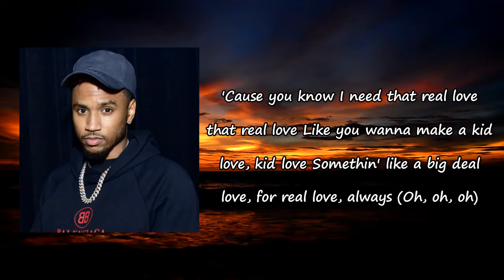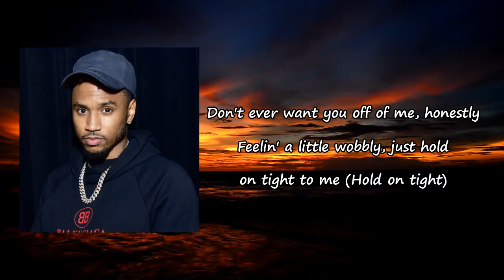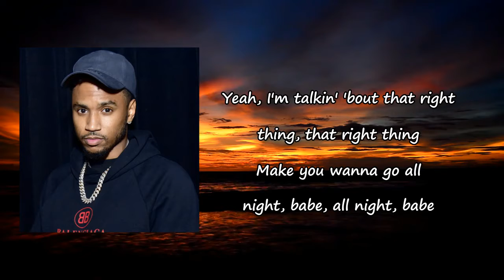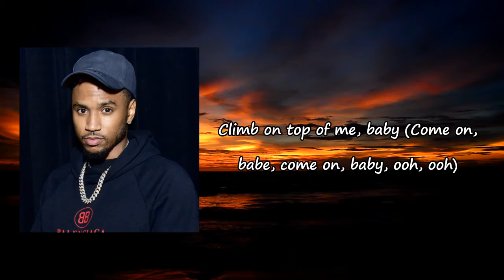Trey Songz - On Top Of Me lyrics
Songs: On Top Of Me by Trey Songz
Album

On Top Of Me Lyrics:

Don't know why I did that (I don't know either)
(Songbook, baby)
Somebody call the doctor please
'Cause you got me on my knees (yeah)
I fell right away babe (oh, oh-oh)
Man, I swear that thang so deep
I probably wouldn't stand a chance in your wave
Ayy-ayy
'Cause you know I need that real love, that real love
Like you wanna make a kid love, kid love
Something like a big deal love, for real love
Always (oh, oh, oh-oh)
Yeah, I'm talking 'bout that right thang, that right thang
Make you wanna go all night babe, all night babe
Know you wanna spend the night babe, night, baby
Oh
I only want to see your body
So climb on top of me, baby
Oh, before I'm on top of you, ooh-ooh
Oh-oh, just climb on top of me, baby
Before I go down, go down, go down
Don't need permission before you make this decision, baby
I know you thinking 'bout how we got in position, baby
Ain't a game I'ma play that shit though (play that shit)
Say my name I'ma tame that shit, ah
Put you on top of me, top of me
Don't ever want you off of me, honestly
Feeling a little wobbly
Just hold on tight to me (hold on tight)
'Cause you know I need that real love, real love (know I got that real)
Like you wanna make a kid love, kid love (kid love)
Always, yeah (oh, oh, oh-oh)
Oh
So climb on top of me, baby (before)
Oh-oh, just climb on top of me (climb on), baby
(Before I) before I go down, go down, go down
Round one (round one)
Don't quit
Do ya thang for your boy real quick, yeah
For round two
Get up on the stick
We going crazy, girl, let's get a little lit, yeah
It ain't a game, I don't play that (play that shit)
Say my name I'ma tame that shit
Girl, I'm for real I don't play that (play that shit)
You know what's next if you climb that ass on top of me, yeah, yeah, yeah, yeah
Climb on top of me, baby
Oh, before I'm on top of you (I'm on top of you, babe), ooh-ooh
Oh-oh, just climb on top of me (climb on top of me girl), baby
Before I go down, go down, go down (go down)
Before I go down, go down, go down (down, down)
Climb on top of me, baby (come on babe, come on baby, ooh, ooh, ooh)
Climb on top of me, ooh-ooh
Oh-oh, just climb on top of me, baby (yeah, woo, babe)
Before I go down, go down, go down (go down, go down, go down, go down, go down, go down)